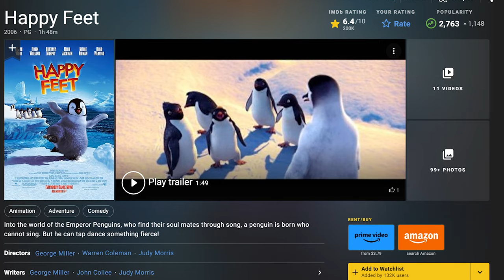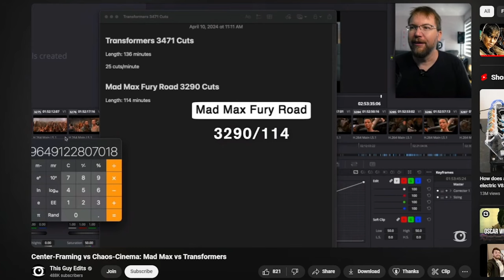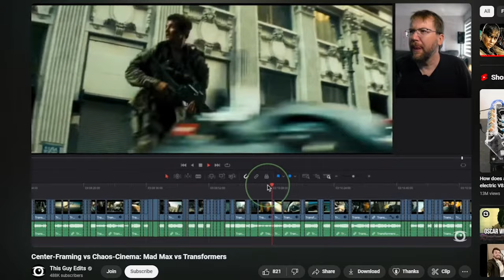This is Peak Mad Max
We watched Mad Max Fury Road and had such a blast with it!

The YouTube video that I referenced:
Center-Framing vs Chaos-Cinema: Mad Max vs Transformers